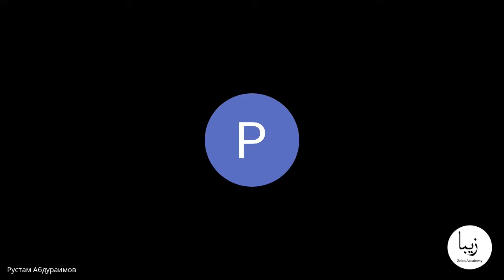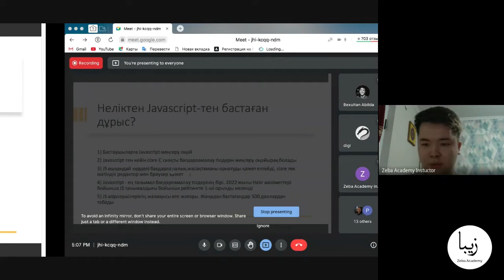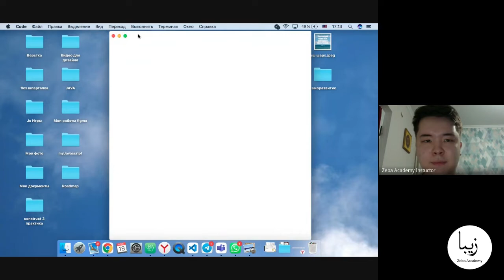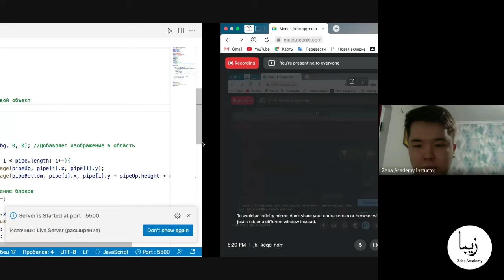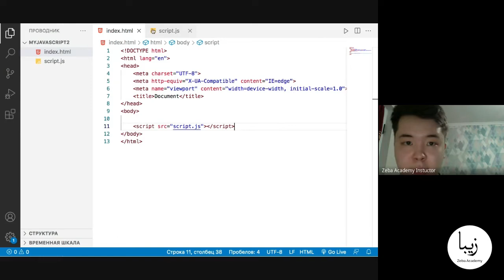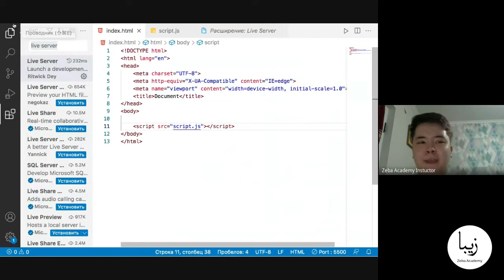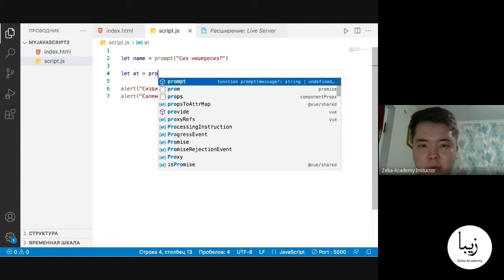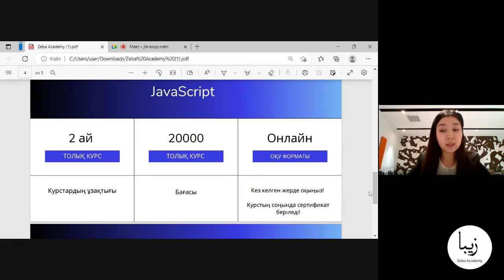Zeba Academy ұйымдастырған "JavaScript" туралы қазақша мастер классы 18/11/2022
Astana Hub пен бірге ұйымдастырылған мастер-класста қатысушылар осы сұрақтарға жауап тапты:

- JavaScript не үшін қолданылады
- JavaScript-пен нені әзірлеуге болады
- JavaScript тілінде оқуды қалай бастау керек
- JavaScript-ті қаншалықты жылдам үйренуге болады

Одан басқа, JavaScript арқылы әзірлегнен қарапайым ойындардың кодын көрді, өздерінің бірінші кодтарын енгізді және басқа да сұрақтарына жауап алды,

Zeba Academy – түйінді технологиялар мен озық білім беру мазмұнына бағытталған халықаралық IT мектебі. Қазақстанның белгілі оқу мекемелерімен келісім-шартқа қол қойған - МКТУ (Түркістан), Шәкәрім университеті (Семей) және Қозыбаев атындағы университеттер (Петропавл), сонымен қатар халықаралық баспалар мен мекемелермен әріптестік тәжірибесі бар мектеп.

Басқа ақпарат үшін біздің вебсайтымызға кіріңіз - zeba.academy